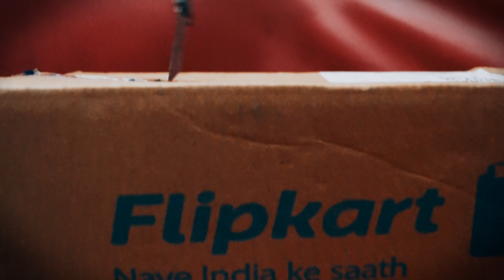TRIPOD CINEMATIC UNBOXING || OCTOPUS GORILA TRIPOD UNBOXING BY TRAVELLER ANIRBAN